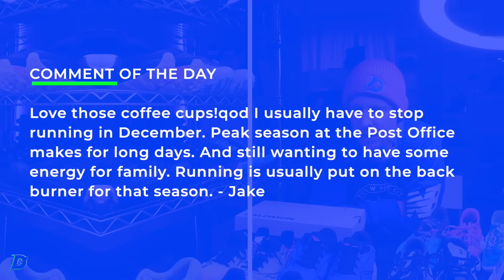Marathon Training Plans & CIM Registration Giveaway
🔹 How to Join the DGR Discord Server:
2. Make sure your YouTube account and Discord account are the same email.
3. In Discord Select User Settings
4. Select connections
5. Select Add
6. Select YouTube and log in with the same email used for DGR membership.

• Mailing Address:

USA

Seek Beauty
Work Hard &